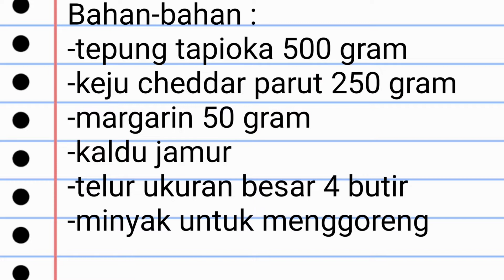Resep Telor Gabus Keju Anti Gagal - Ugierodii's Kitchen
Efek dirumahaja ditambah lagi puasa sembari ngabuburit jadi buat kueLebaran Telor Gabus Keju anti gagal. Gampang bangeeet sih ini...

Selamat mencoba ;)